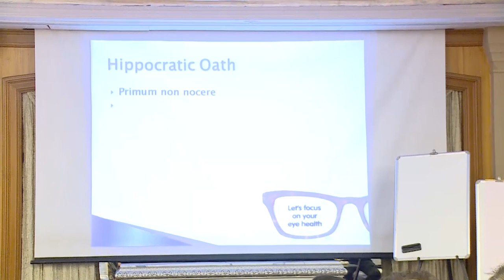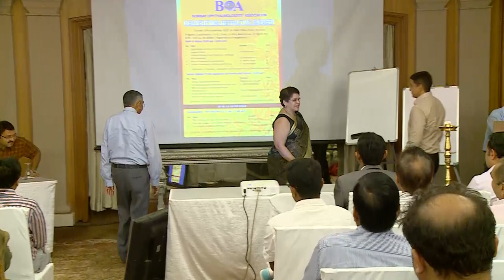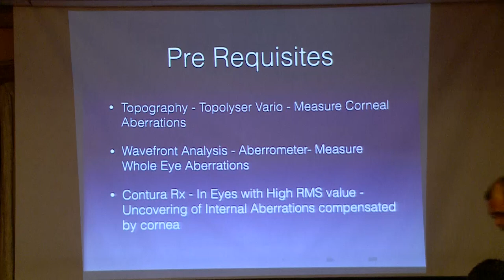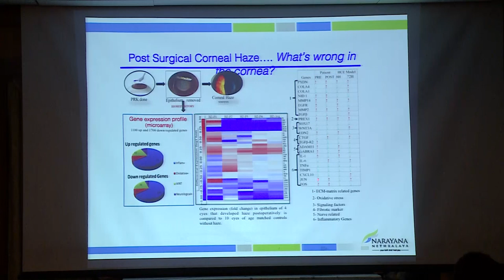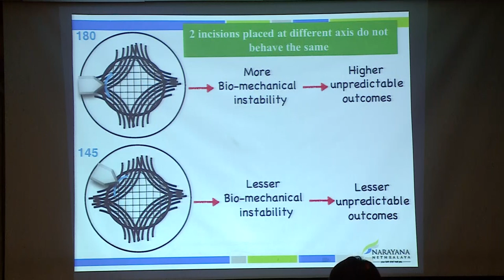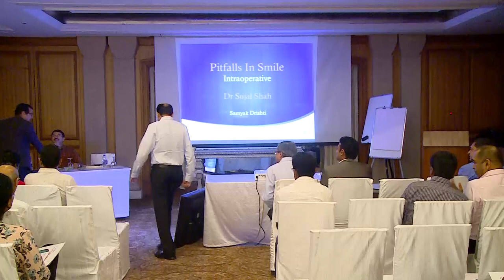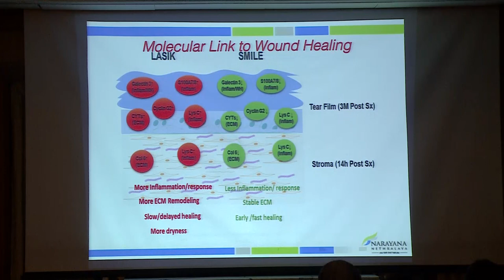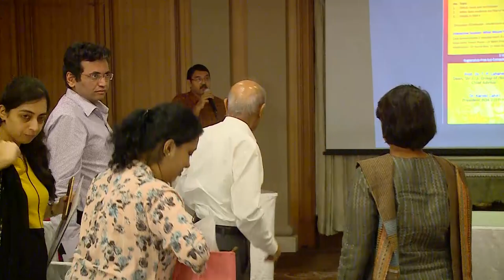BOA 2017 || Refractive CME || Demystifying Refractive Surgery || Hilton